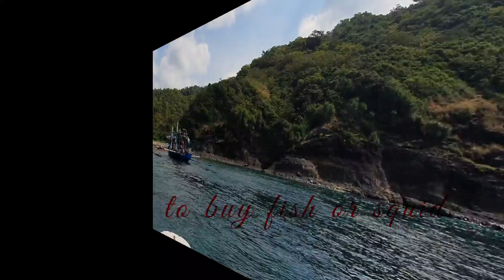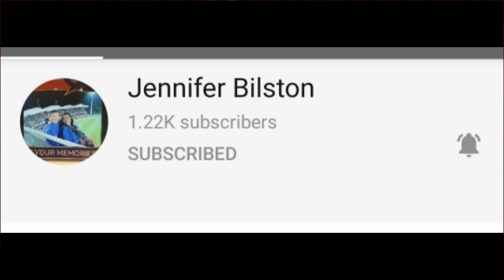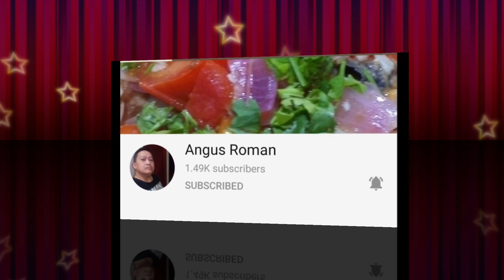FISH FEEDING SNORKLING/ SWIMMING COVE TOUR ON A SPEED BOAT @PICO DE LORO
Fish feeding snorkling @picode loro